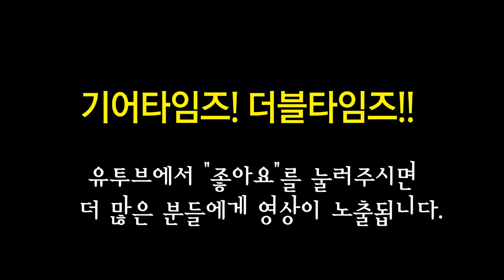제임스 트루사트 James Trussart 일렉기타 Rust On Cream Gator SteelReso